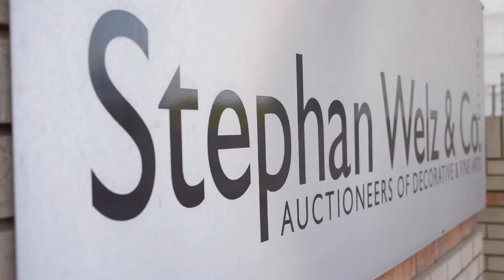Stephan Welz & Co. - October Auction 2013 - Gerard Sekoto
Imre Lamprecht and Barbra Lindop discuss the forthcoming Stephan Welz & Co. October auction and artwork by Gerard Sekoto